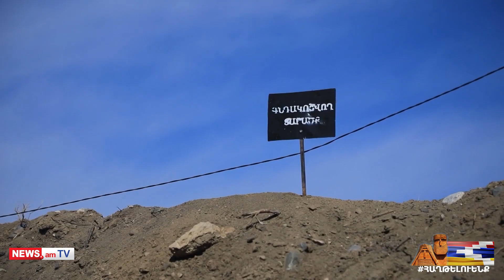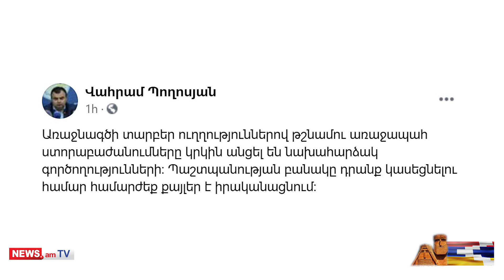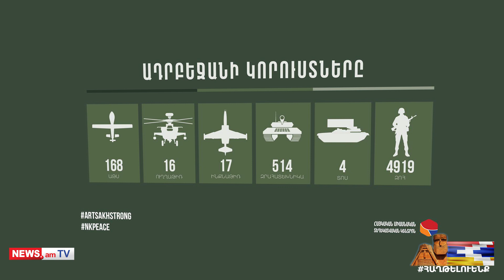Հադրութի հատվածում լայնածավալ մարտական գործողություններ են․ վերջին լուրերը շփման գծից